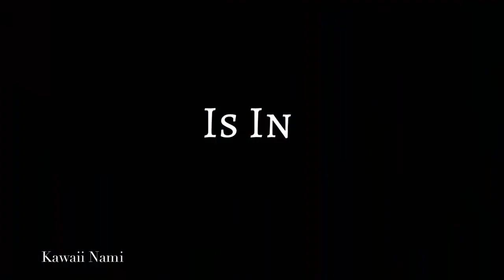Jason Todd [Red Hood/2nd Robin] | "Please Stop, You're Scaring Me"l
This came out awesome in my opinion. Jason Todd is MY favorite Robin and my favorite first male character in DC Comics my second one is Dick Grayson. This is the second or third time editing comics